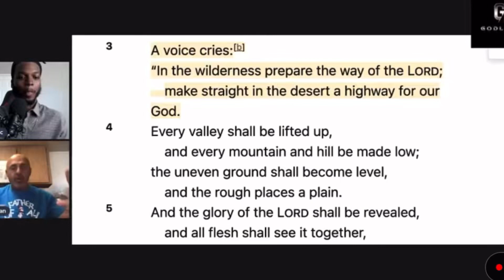makes open challenge! Can @HamzasDen & others handle the truth?